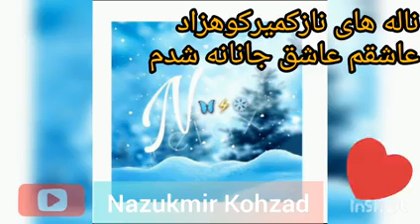ناله های نازکمیر کوهزاد بهترین آهنگ گوش کنین ولزت ببرین یک بارگوش کن پشیمان نمیشیNazukmir New Sung